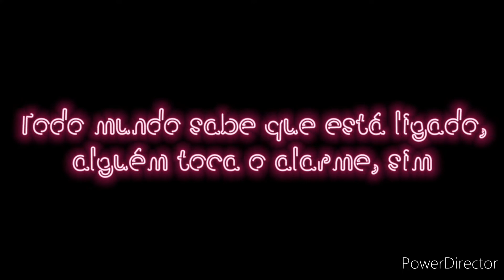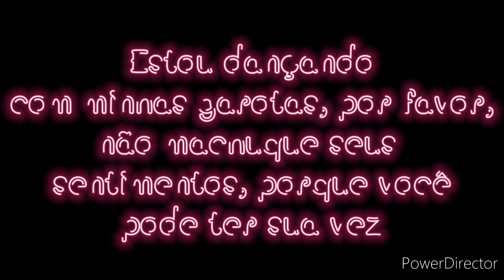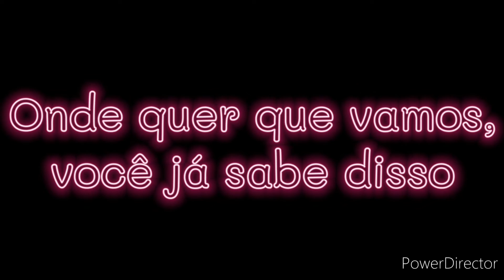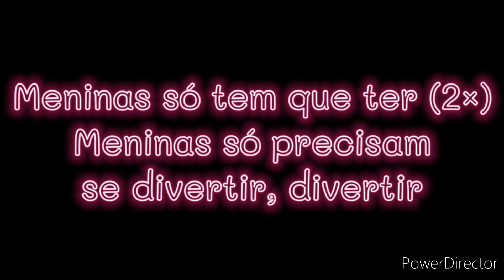Sophia Grace - Girls Just Gotta Have Fun (Tradução)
Data de Feitura: 25 de Maio de 2013